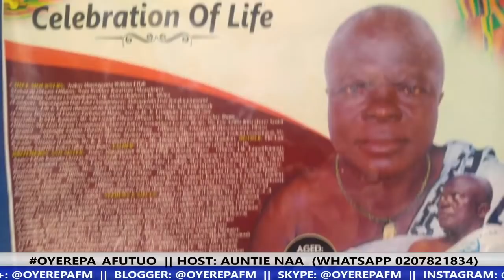OYEREPA AFUTUO......HOST AUNTIE NAA ....16 10 2020